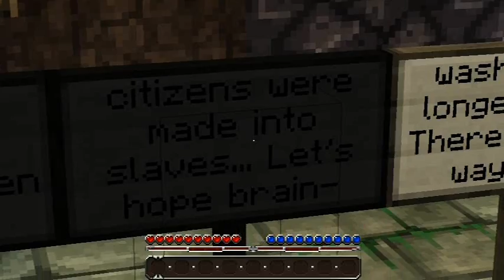The Cubeception Reloaded (Multiplayer) Episode 1 Part 1/3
crzylikefox and Montegro take a swing at Cubeception!

Texture Pack: Link will be posted later.